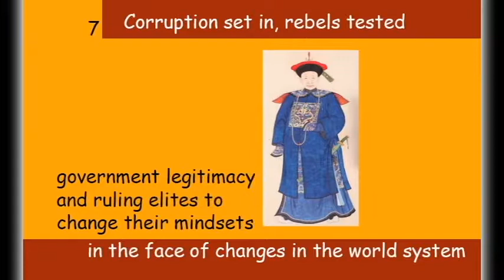9 HISTORIC FACTS ABOUT THE QING DYNASTY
1. The Qing dynasty was the last imperial dynasty of China; it was also called the Great Qing or the Manchu dynasty by foreigners.

2. The Great Qing was established in 1636 and ruled China from 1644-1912, before being succeded by the Republic of China.

3.  In 1644, peasant rebels led by Li Zicheng conquered the Ming capital, Beijing.

4. Resistance from the Southern Ming and the Revolt of the Three Feudatories led by Wu Sangui extended the conquest of China until 1683.

5. The Ten Great Campaigns of the Qianlong Emperor from the 1750s to the 1790s extended Qing control into Central Asia.

6. During the Qianlong reign (1735–96) the dynasty reached its apex but then the empire began its initial decline in prosperity and imperial control.

7. Corruption set in, rebels tested government legitimacy, and ruling elites failed to change their mindsets in the face of changes in the world system.

8. The Wuchang Uprising on October 11, 1911, led to the Xinhai Revolution.

9.  General Yuan Shikai negotiated the abdication of Puyi, the last emperor on February 12, 1912.

Why did I talk about 9 Historic facts about the Qing dynasty?